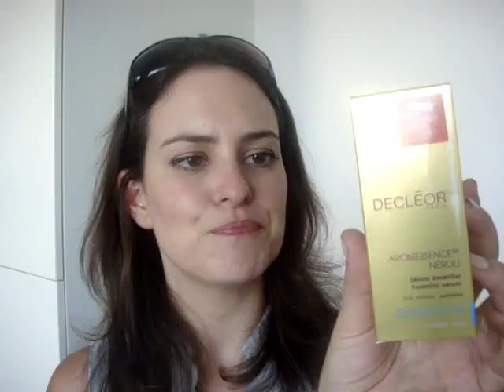A chatty, high end skincare haul- serums & exfoliators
On my face:
MUFE HD Foundation in shade 118
Benefit Blush in Coralista
NARS Bronzer in Laguna
Tom Ford Brow Sculptor in Taupe
Maybelline Color Tattoo in Bad to the Bronze
Revlon Colorstay Liquid eyeliner (black)
Almay Get Up & Grow mascara
Revlon Lip Butter in Peach Parfait

On my nails: Barry M Gelly Polish in Lychee

Products mentioned:
Kiehl's Midnight Recovery Concentrate
Kiehl's Clearly Corrective Dark Spot Solution
Kiehl's Midnight Recovery Eye (sample size)
Decleor Aromessence Neroli Oil
P50 Lotion (exfoliator)